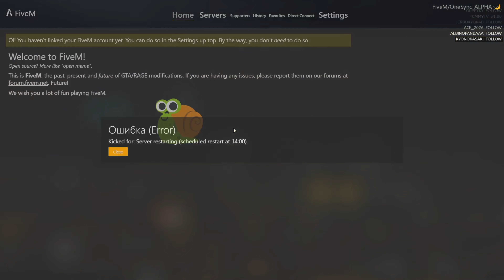GTAV RP: Reunited with Mulawin & Tommy ft Joshua Garcia | iPlay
Starting to upload a few of my GTA5 RP vods
Enjoy! will upload 2-3x a week naaaa!

Zoe
ft
Tommy - tommytv
Officer Masidlawin
Jon - timolicious
Jax - spike9168